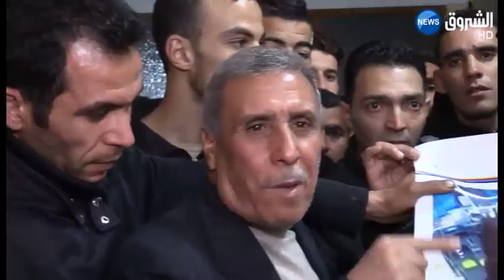برج بوعريريج: وفاة شاب داخل سيارة شرطة في ظروف غامضة